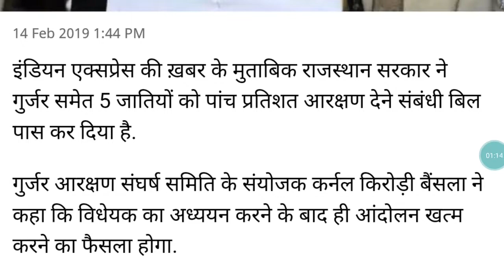गुर्जर आरक्षण बिल पास सहारा पर कार्रवाई क्यों नहींgurjarbillnews